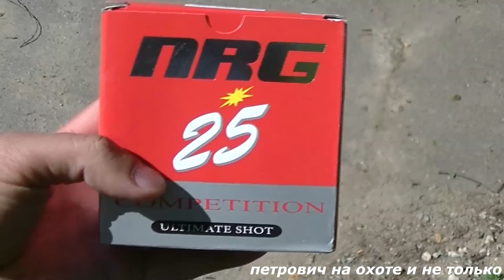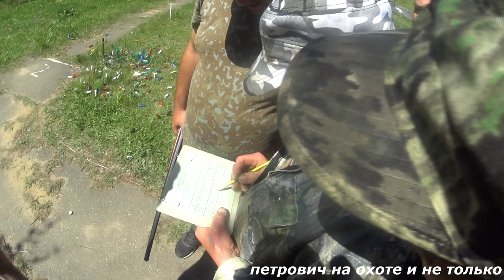СТРЕЛЬБА В ЧЕСТЬ 9МАЯ.ДЕВУШКИ.НОВЫЙ ПАТРОН ОТ АЗОТ .АЗОТ#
ДРУЗЬЯ ВСЕМ, ВСЕМ ПРИВЕТ .
ВЫБРАЛИСЬ НА СТЕНД ПОСТРЕЛЯТЬ В ЧЕСТЬ 9 МАЯ.
ДЕВЧЕНКУ У НАС ОГОНЬ , ВЫСТУПИЛИ ЛУЧШЕ МУЖИКОВ ))) А КАК ЭТО БЫЛО СМОТРИТЕ САМИ .